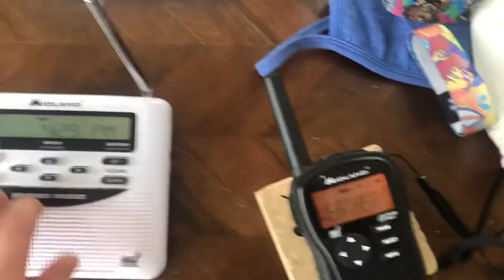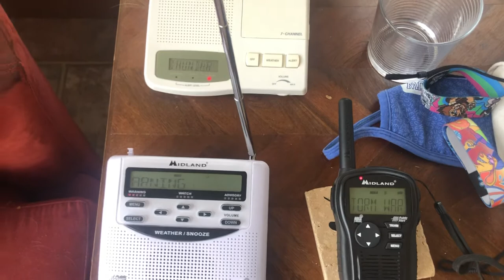Severe Thunderstorm Warning [EAS #42]